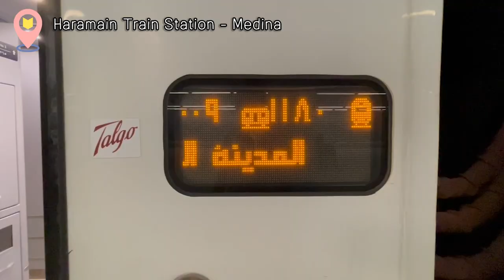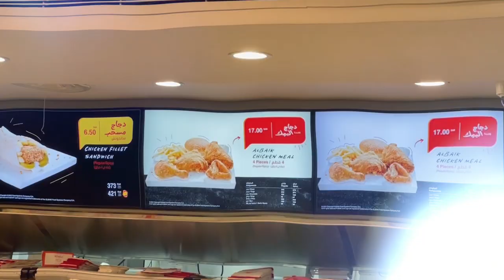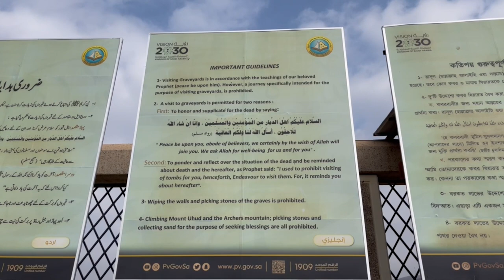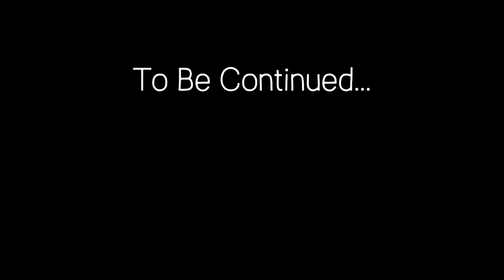The Grand Prophet's Mosque + The Battle of Uhud l Saudi Arabia, Medina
In this adventure, we board the bullet train to Medina. Mesmerized by the Prophet’s mosque, Masjid An Nabawi, and his resting place. We then make our way to the mountain of Uhud where the historical and tragic battle between the people of Mecca and Medina happened in 625 AD. Next, we visit a Medina date farm and experience how they are harvested. Later, we enter the Valley of the Jinn, where legends of paranormal phenomena arise.